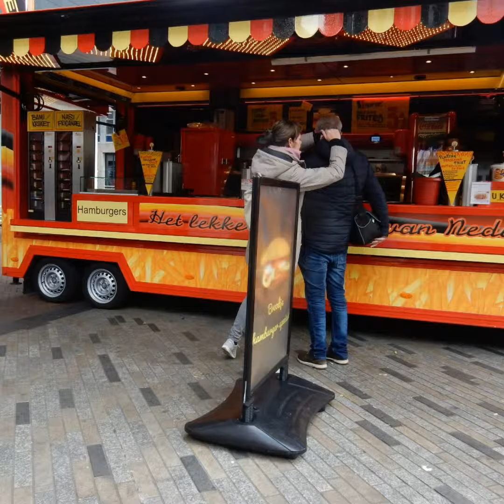De vrijdagsmarkt in Leeuwarden in foto's.